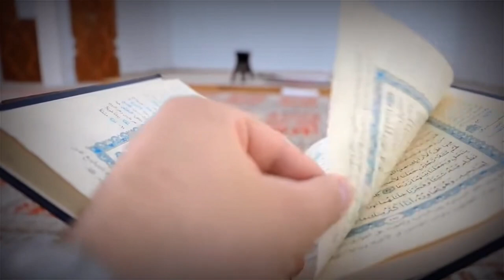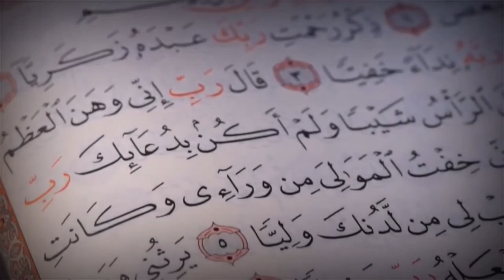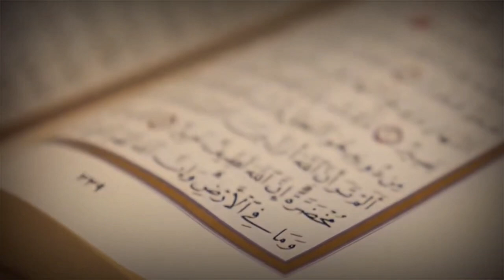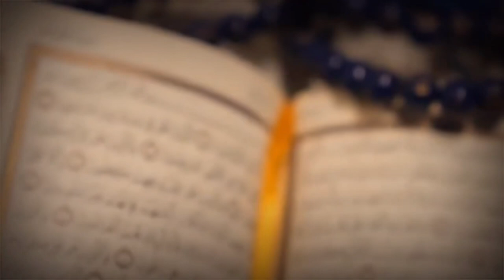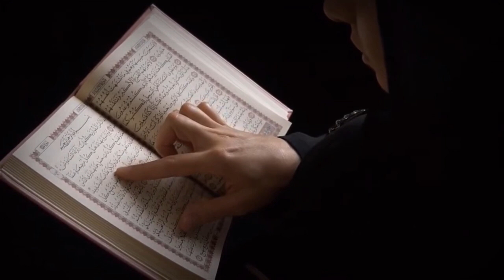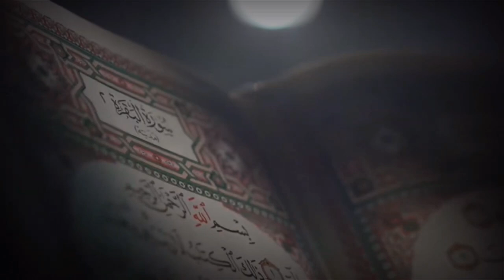एक जनाज़े के लिए कबर खोदी तो कबर से क्या निकला जिसको देखकर पूरा गाँव हैरान रह गया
100% कामयाबी का राज़ नमाज़ में है।

जरूर करे।

अल्लाह हाफिज़
(Faid Malik)